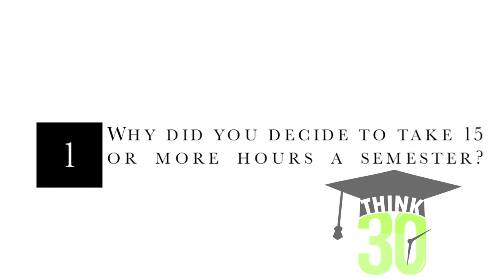Think 30 Delgado Community College